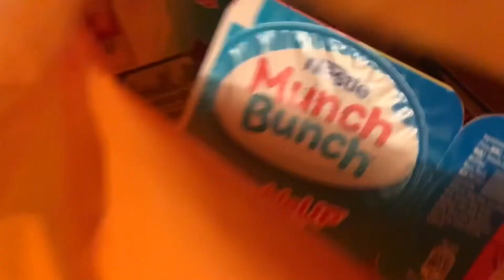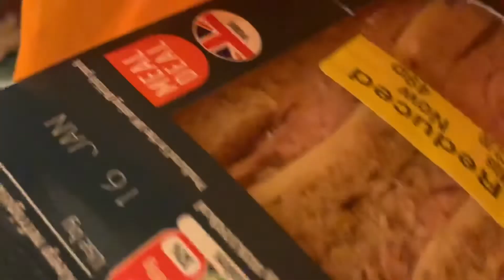My First 24 Hour Fast | 2 hr BJJ | 1 hr Lifting Weights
Here is a video of me explaining my experience doing a 24 hour water only fast. I had an intense 1 hour strength and conditioning workout in the morning and a 2 hour BJJ class on the evening with 30 minutes sparring session.